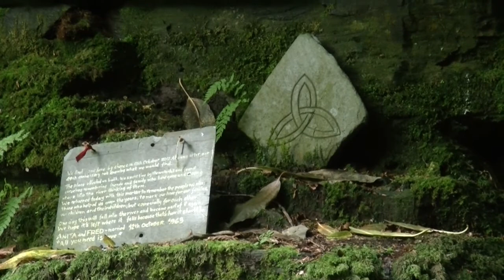St Nectan's Glen and Kieve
St Nectan's Glen is a valley between Tintagel and Boscastle. The valley is wooded and the Trevillet River flows through it. The glen contains a number of waterfalls, including St Nectan's Kieve.
St Nectan's Kieve is a large waterfall on the Trevillet River which is said to be one of the most spiritual sites in the UK. It is said that the 6th century saint St Nectan had a hermitage at the waterfall and rang a silver bell to warn ships near Rocky Valley. However, this was made by Revd Robert Stephen Hawker from Morwenstow in the 19th century. Legend says that miners tried to dig the bell up (it is said to be buried under the waterfall) and as they were digging, they heard a bell and a voice say "The child is not yet born to have the bell".
St Nectan's Glen and Kieve have been SSSI designated since 1985. The glen and kieve are on private land and while the glen is free to visit, there is a fee to visit the kieve.